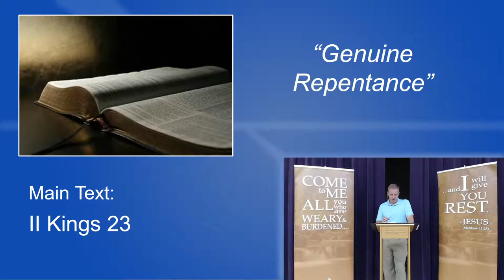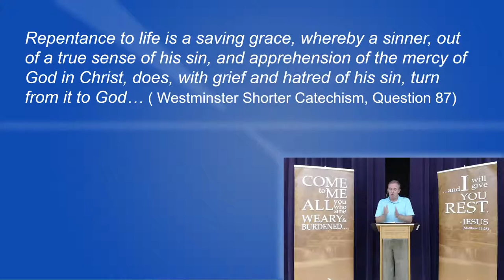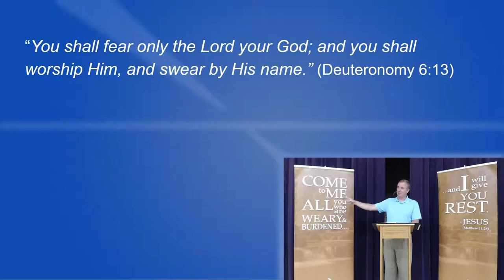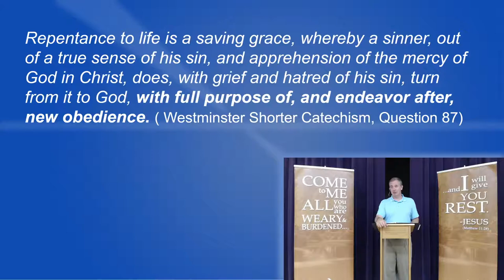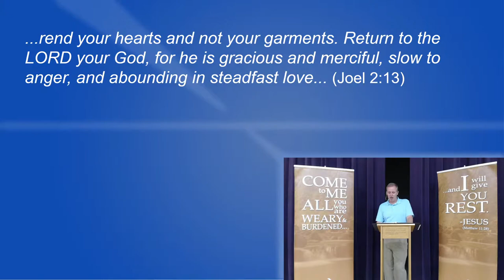"Genuine Repentance" (II Kings 23)